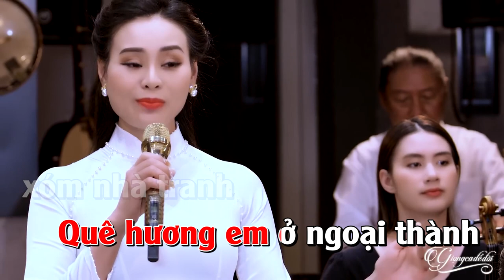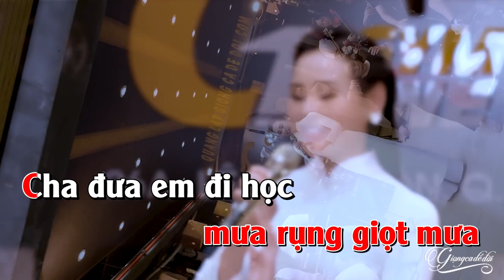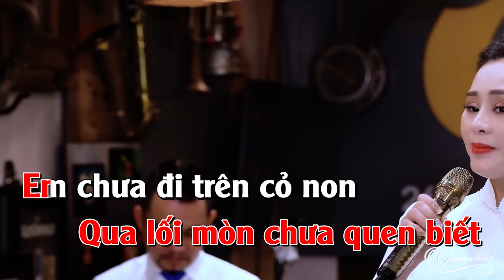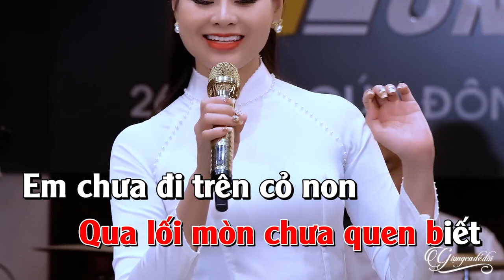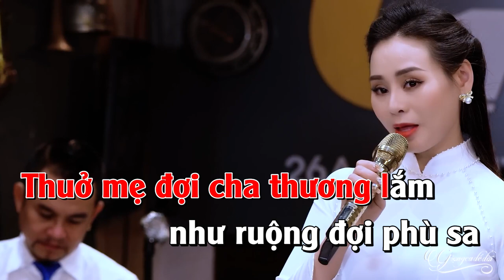Karaoke Em Đi Trên Cỏ Non - Mỹ Hạnh | Karaoke beat chất lượng cao